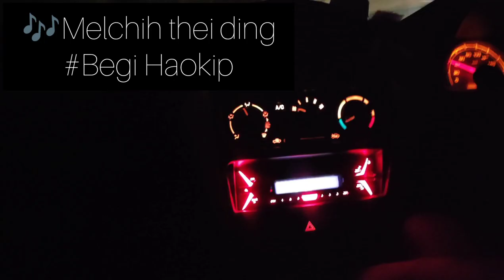I Met Jakichand Singh &Satyasen Singh(ISL PLAYER)Hiyai Turf Ground Koreigei.❤️🥳☺️